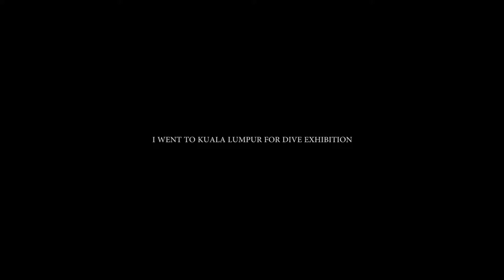DIVE EXHIBITION IN KUALA LUMPUR #1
I went to KL for dive exhibition. i used to through singapore with bus. it was long travel. almost 7 hours in the bus.
I love long work trip.

Music
Ale - Chapala